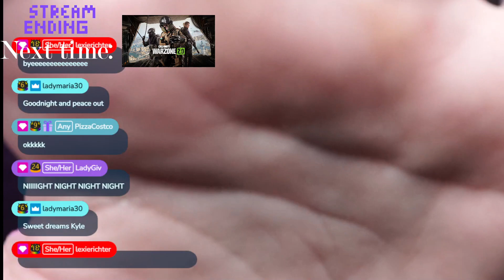Actor Kyle Phillips (MHA, OP, SaikiK) Goose Goose Duck w/ Subs Overtime Stream (10-5-2023)